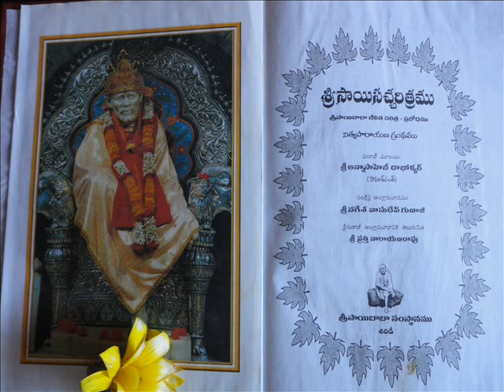Sri Sai Sudhamrutham June 25 | శ్రీ సాయి సుధామృతం జూన్ 25 | voice by Bhoga Rao Pappu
Om Sri Sayinathaya Namaha.  Sri Shirdi Sayinathuni  Manchi matalu andaroo sulabhamga vini,  choose  vidhamgaa ee video roopondinchadam jarigindi.
Voice, concept, Video mixing: Pappu Venkata Bhoga Rao.
**This work is completely devotional.
Om  Sri Sairam.